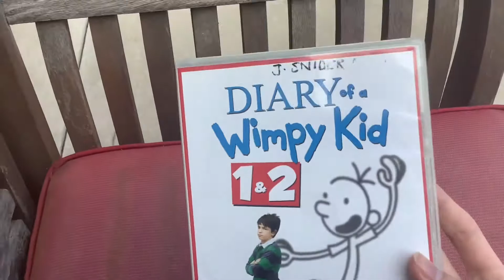Throwing out Diary Of A Wimpy Kid 1 & 2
When I was planning to give away some of the DVDs I didn’t need, I found out that Diary Of A Wimpy Kid 1 & 2 on DVD (both discs) were filthy and scratched. So all I did was throw the whole thing in the recycle bin.
By the way, I’m a big fan of the Diary Of A Wimpy Kid books and movies!

POLL: What’s your favourite Diary Of A Wimpy Kid book and movie?